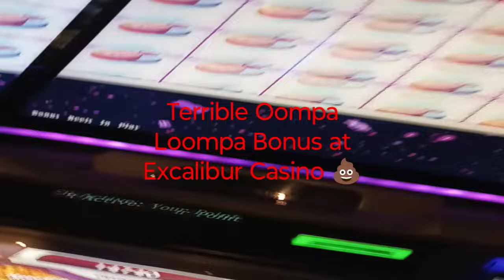1st of 2 Terrible Oompa Loompa Bonuses on Willy Wonka Slot Machine at Excalibur 💩💩💩